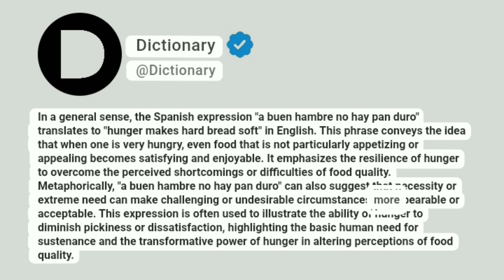A buen hambre no hay pan duro Meaning In English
In a general sense, the Spanish expression "a buen hambre no hay pan duro" translates to "hunger makes hard bread soft" in English. This phrase conveys the idea that when one is very hungry, even food that is not particularly appetizing or appealing becomes satisfying and enjoyable. It emphasizes the resilience of hunger to overcome the perceived shortcomings or difficulties of food quality. Metaphorically, "a buen hambre no hay pan duro" can also suggest that necessity or extreme need can make challenging or undesirable circumstances more bearable or acceptable. This expression is often used to illustrate the ability of hunger to diminish pickiness or dissatisfaction, highlighting the basic human need for sustenance and the transformative power of hunger in altering perceptions of food quality.